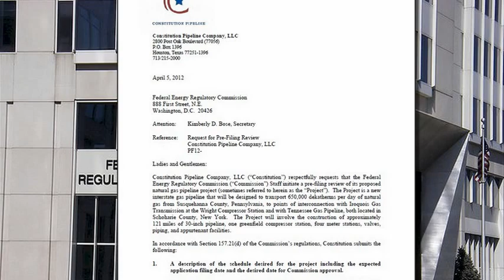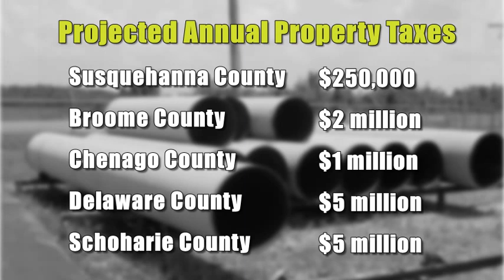Constitution Pipeline Overview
Williams and Cabot Oil & Gas are working together to develop a major transmission pipeline project to connect abundant Appalachian natural gas supplies in northern Pennsylvania with major northeastern markets by 2015.